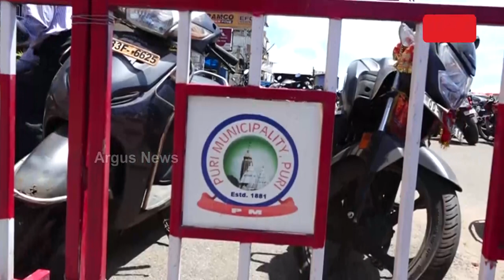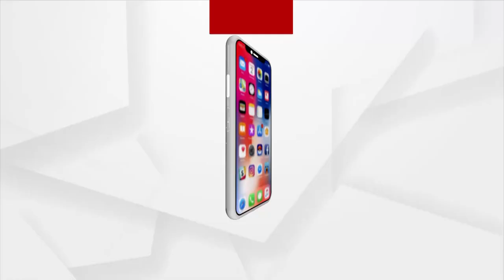ଛୋଟ ହେଲାଣି ବଡ ଦାଣ୍ଡ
ବଡ ଗହଳୀ, ମାଳ ମାଳ କ୍ୟାବିନ । ବାଇକ ଚାଳକ ଆଉ ପଥଚାରିଙ୍କ ଦଖଲ ପରେ, ଏବେ ଆମ ବଡଦାଣ୍ଡ ଛୋଟ ହେଇ ହେଇ ଯାଉଛି । ଯେଉଁ ବଡ ଦାଣ୍ଡରେ ୩ ରଥ ଯାତାୟତ କରିଥାନ୍ତି । ରଥ ପରେ ସେହି ପଥରେ ଟ୍ରକଟିଏ ଗଲାବେଳେ ନାକେଦମ ହୋଇୁଡୁଛି । ଆଉ ଏ ସବୁର ମୂଳେ ରହିଛି ବେଆଇନ ପାର୍କଂ ବ୍ୟବସ୍ଥା ।